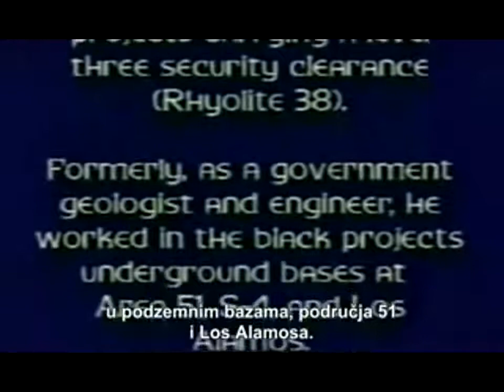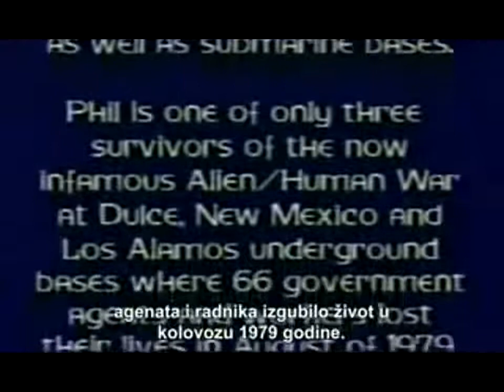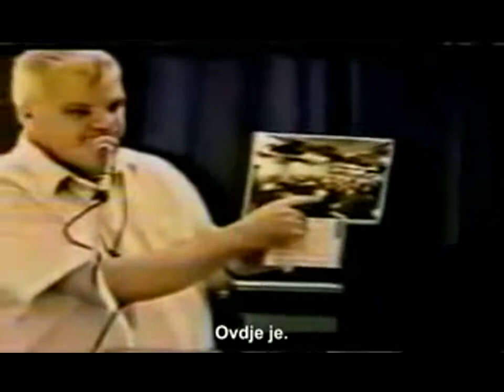PODZEMNE BAZE Phil Schneider